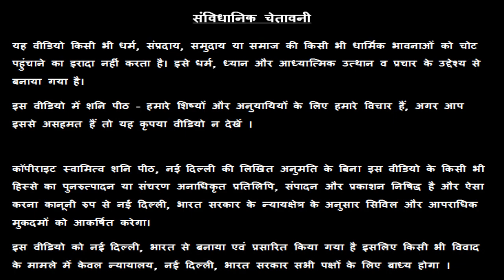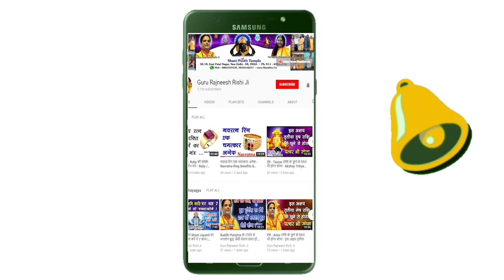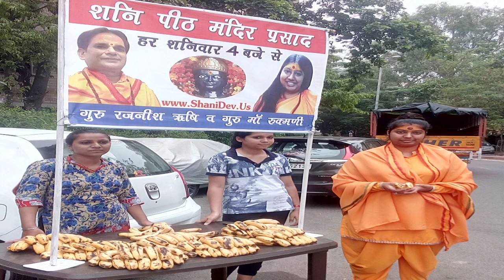मिथुन राशि धन💵 के लिए कौन सा रत्न💍 धारण करें | Gemini Rashi Gemstone for Money | Mithun Rashi 2022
मिथुन राशि धन के लिए कौन सा रत्न धारण करें | Mithun Rashi Gemstone for Money | Gemini Lucky Gem   -  Guru Maa Rokmani Ji - गुरु मा रुक्मणी जी, शनि मंदिर,  नई दिल्ली

स्वामी ऋषि

38/18, बैक एंट्री, ईस्ट पटेल नगर